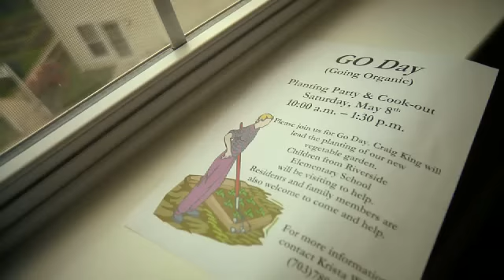Spring Hills Mount Vernon - Teaming Up to Plant Gardens (Long Version)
Spring Hills Senior Communities is proud of the assisted living facility in VA, Spring Hills Mount Vernon for their participation in the community - planting a graden with young school children!